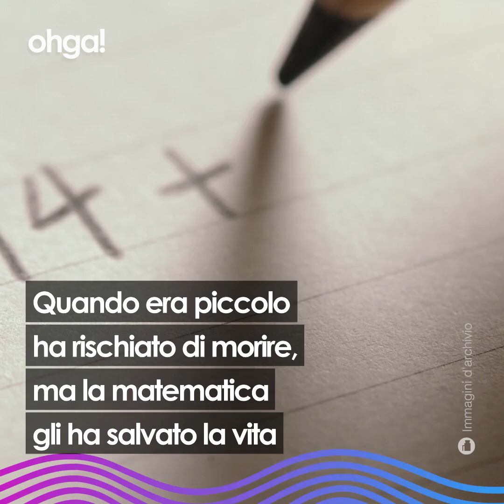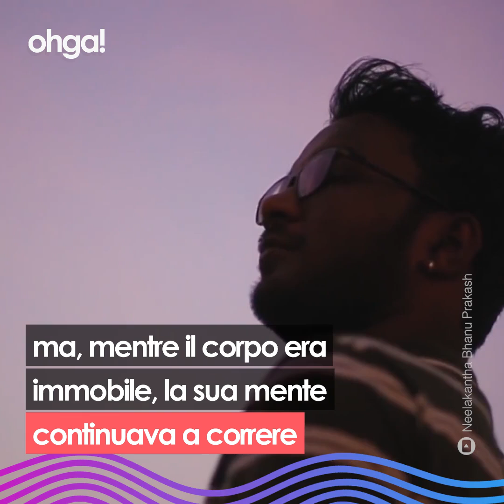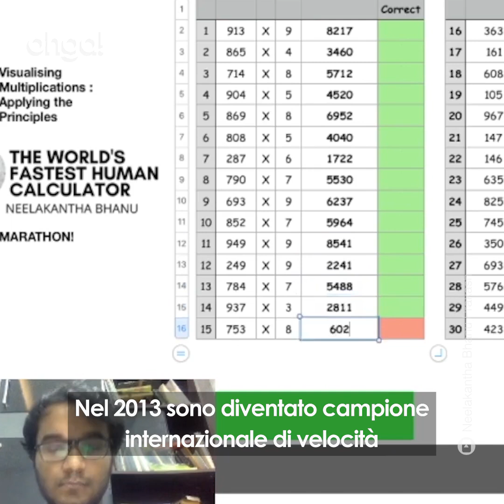La matematica gli salva la vita dopo un incidente mortale: il calcolatore umano più veloce al mondo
Neelakantha Bhanu Prakash è il calcolatore umano più veloce al mondo e detiene già un record mondiale riuscendo a fare i calcoli 10 volte più veloce di un cervello normale. Quando era piccolo ha rischiato di morire, ma la matematica gli ha salvato la vita. Tutto è cominciato nel 2005, quando all’età di 5 anni Bhanu è rimasto coinvolto in un terribile incidente: un camion lo ha investito mentre lui era a bordo di uno scooter. Dopo ben 85 punti di sutura è rimasto in coma farmacologico per 7 giorni, ma, mentre il corpo era immobile, la sua mente continuava a correre. "Ho subito dei danni che mi hanno costretto a letto per un anno intero, e durante questo tempo non potevo uscire e fare molte cose come i bambini di 5 anni come me. è qui che ho iniziato a scoprire il mondo dei puzzle e dei numeri. ed è durante quell'anno che ho capito quale fosse la mia passione. da lì, non sono più tornato indietro" ha affermato Bhanu. Nonostante i medici avessero detto ai genitori di Bhanu che i danni al cervello potevano essere permanenti, questo calcolatore umano non si è mai dato per vinto, continuando a lottare giorno dopo giorno. Così, nel 2013 è diventato campione internazionale di velocità e poi è arrivato il record mondiale. Oggi Bhanu ha fondato Exploring Infinities, una piattaforma online che permette a chiunque di allenare il proprio cervello in una vera e propria palestra cognitiva. La sua missione è di dimostrare che, sviluppando le proprie capacità si riescano ad affrontare anche i momenti più bui, superando i propri limiti e scoprendo qualcosa di nuovo su sé stessi.